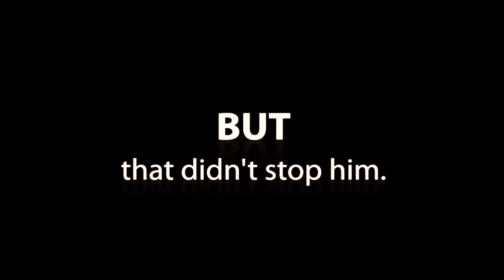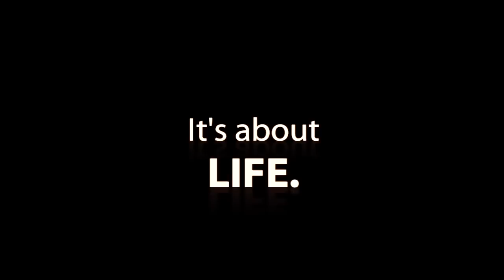Rohan Murphy And His Inspiring Story And Nike Commercial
SnackHealthy, Inc. presents Rohan Murphy, who has his legs amputated as a kid because of a birth defect, tells his inspiring story. He's currently a motivational speaker, and a Brand Partner with SnackHealthy